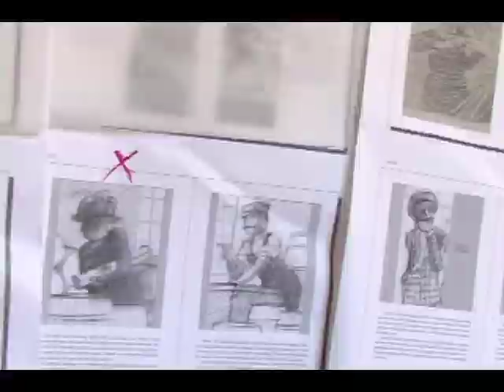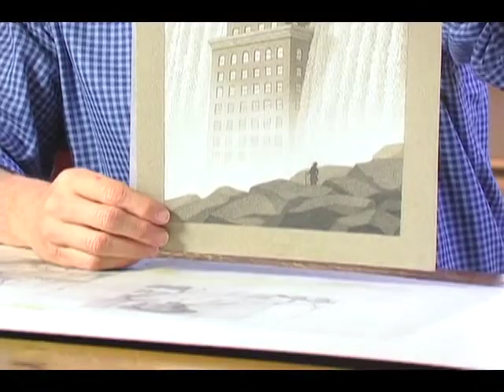Queen of the Falls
Chris Van Allsburg latest book follows the first woman to go over Niagara Falls in a barrel.